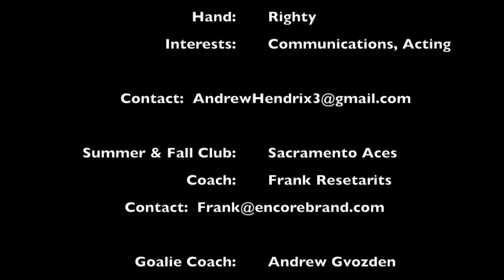2018 Delaware Highlights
Mid-Atlantic Showcase and Liberty National Elite Tournament Highlights